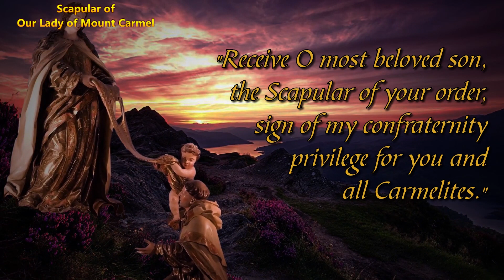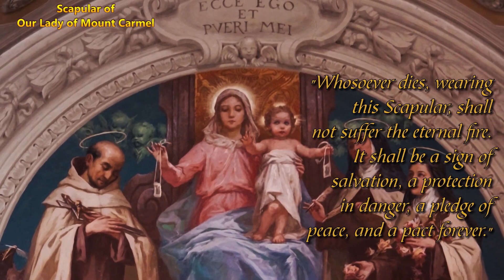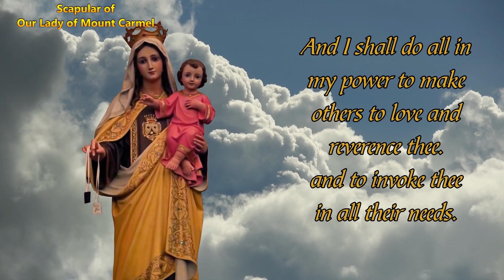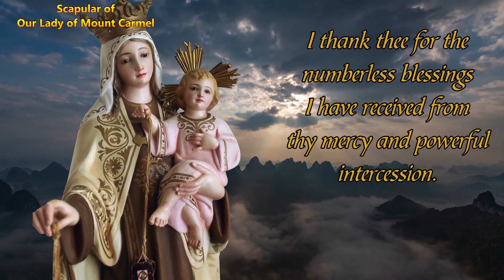The Scapular of Our Lady of Mount Carmel - Why Catholics benifit from wearing the Scapular?